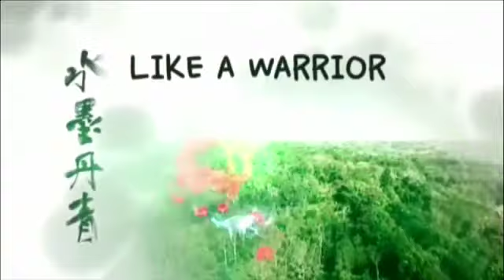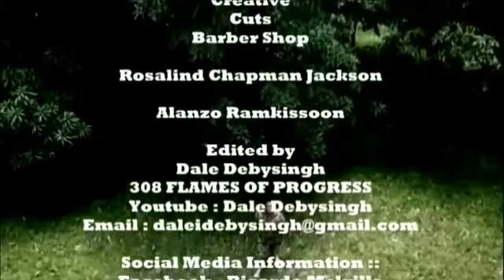DADDY CHINEE - LIKE A WARRIOR - CELEBRATION RIDDIM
Thanks to
D Next Level Entertainment
Dress To Impress Fashions
Davanand Samaroo Kung Fu School
Creative Cuts Barber Shop

Videography by Dj Din X-Play
Video Edited by Dale Debysingh -
308 FLAMES OF PROGRESS

Creating this Video LIKE A WARRIOR was really fun and the Team was excellent..